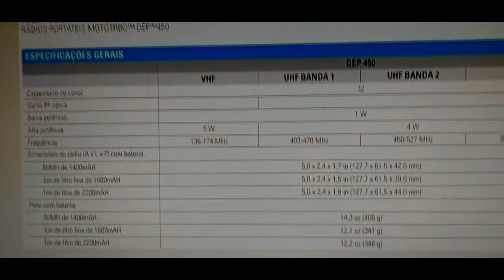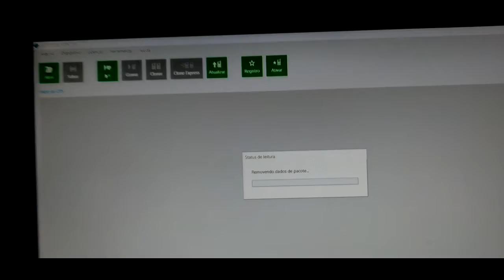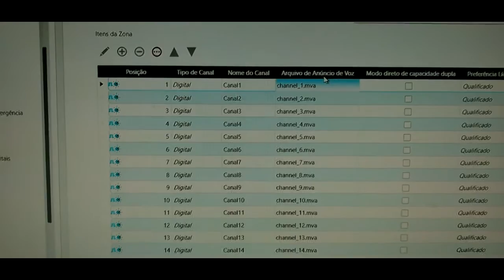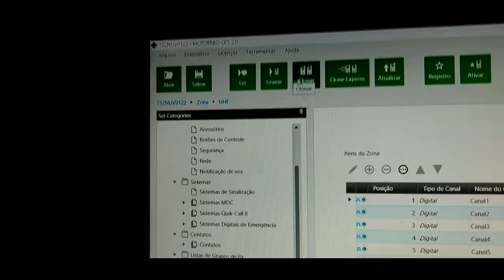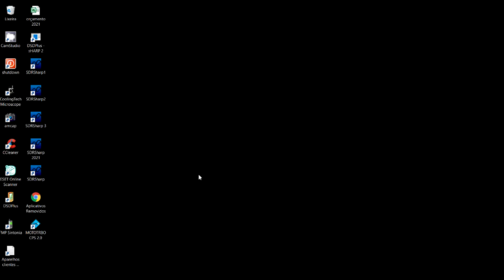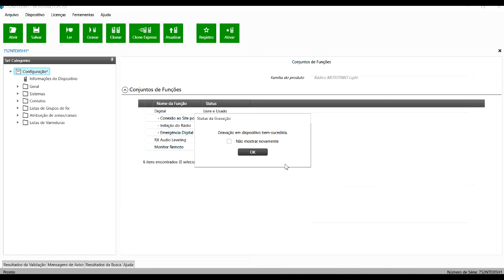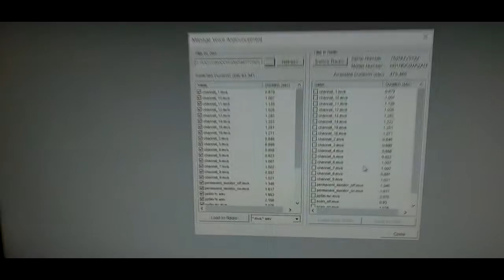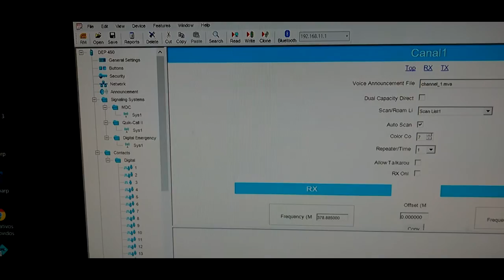MOTOROLA DEP450 DMR MOTOTRBO desbloqueado programando anuncio de voz nas funções com software (CPS)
Este é um Rádio comunicador portátil ou transceptor tipo HT da marca Motorola modelo DEP450.

Entre outras características também é encontrado em três faixas de frequências:

136 a 174 MHZ
403 a 470 MHZ B1
450 A 527 MHZ B2
350 A 400 MHZ

Neste vídeo vou demonstrar como colocar um anuncio de voz personalizado.
Para isto precisamos conectar o rádio a um computador através do cabo de comunicação mini usb.

O software responsável pela leitura de dados do rádio poderá ser uma versão mais antiga do Motorola CPS ou atualizada desde que não venha uma mensagem de incompatibilidade na tela ao conectar.

Caso a versão de CPS que esteja usando não realize a leitura tente baixar uma versão mais atual além de verificar se o cabo está bom.

Se aparecer uma mensagem pedindo código você vai precisar saber para desbloquear.

Nos modelos atuais a criptografia não permite operar sem senha.
Na tela do p.c. podemos ver a leitura da programação interna e realizar os procedimentos determinados no vídeo.